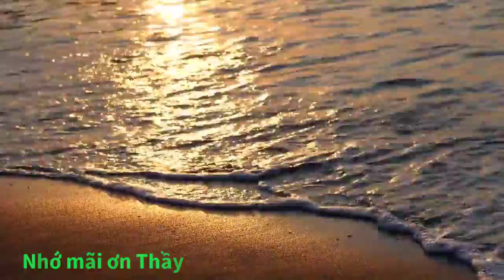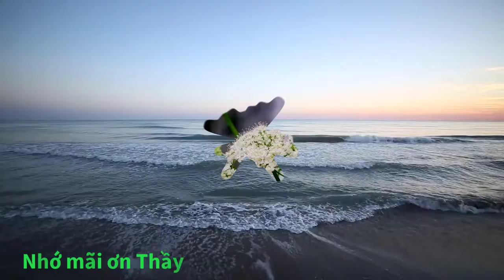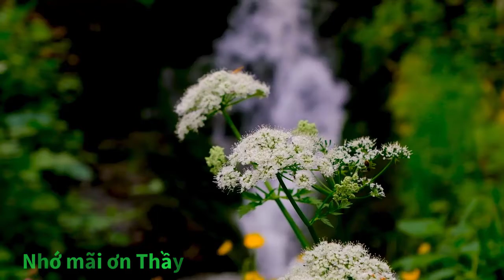Nhớ mãi ơn thầy | Nhạc hay công ơn thầy cô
Chào mừng các bạn đến với MINH TIEN CHANNEL nơi các bạn có thể Xem được những bộ phim hay, những Bài nhạc trữ tình, BOLERO. Giải trí sau giờ làm việc mệt mỏi. Các bạn hãy THEO DÕI KÊNH để nhận những video mới nhất nhé !
Link tải Bài nhạc Nhớ mãi công ơn thầy  gate.fm/pFckor
Link Tải nhạc liên khúc nhạc trữ tình gate.fm/G4SCmnH
Link Tải Bài Mỹ Tho Trong Tôi gate.fm/pFckor
Nghe trọn album trên Spotify spotify:track:7xG8PsqKDcfmHroeoJBK5c